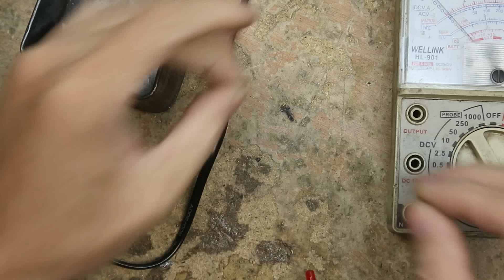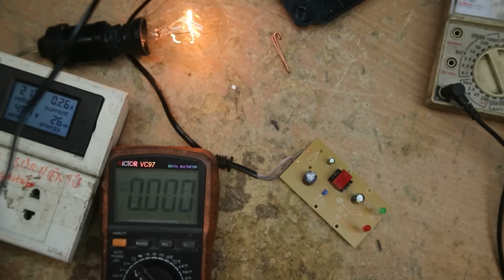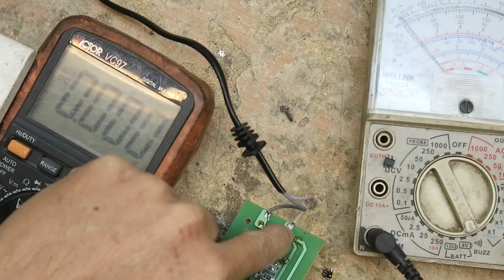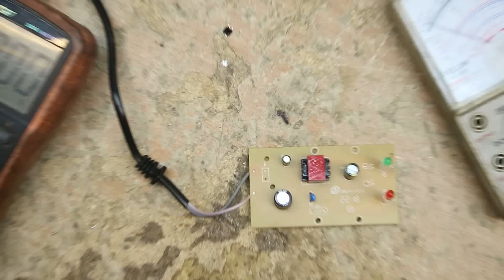Sạc khoan pin này sửa khá dễ!